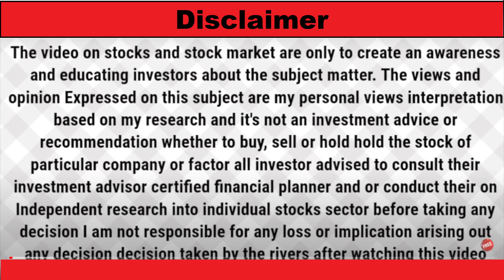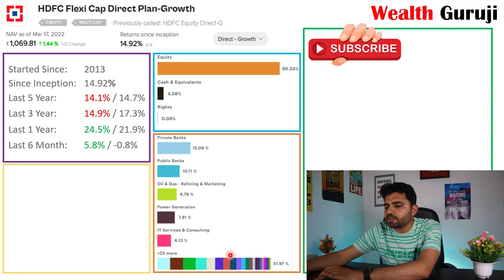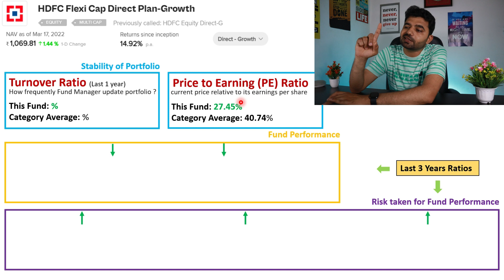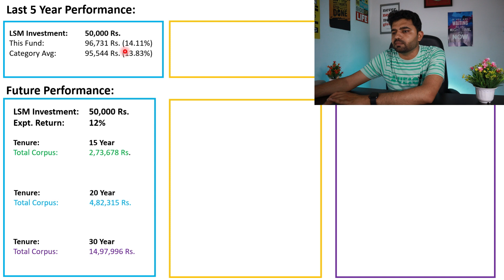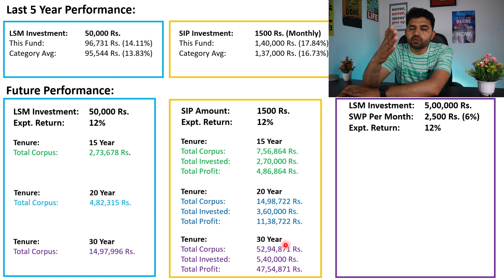HDFC Flexi Cap Fund Review 2022, Full Technical Analysis, Best Flexi Cap Fund